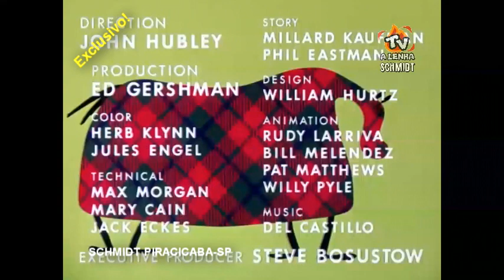⭐EXCLUSIVO!⭐AIC-SP! A RAPOSA E O CORVO (PUNCHY DE LEON 1950) AIC-SP DUBLAGEM CLÁSSICA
⭐RARIDADE! ⭐TRECHO EXTRAÍDO DE PELÍCULA DE 16MM E A SER TELECINADO COMPLETO EM BREVE!
🔴C/ A DEVIDA AUTORIZAÇÃO PARA POSTAGEM NO CANAL, DO COLECIONADOR QUE ENCONTROU E RESGATOU O ROLO DE DESENHOS🔴
🟡AIC-SP DUBLAGEM CLÁSSICA E RMZ DE PEQUENO TRECHO🟡